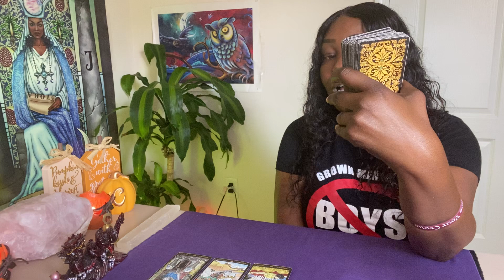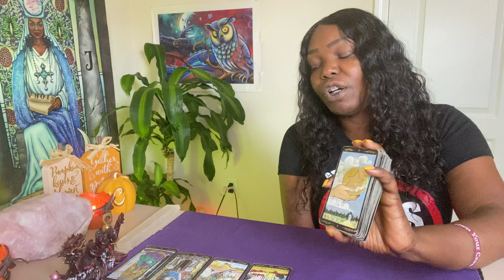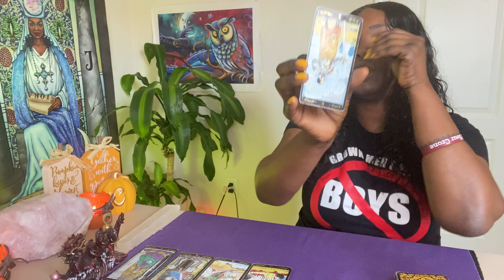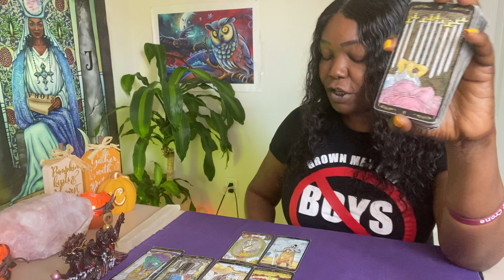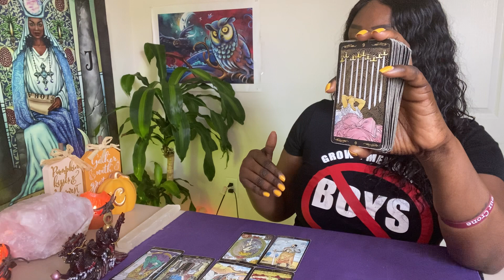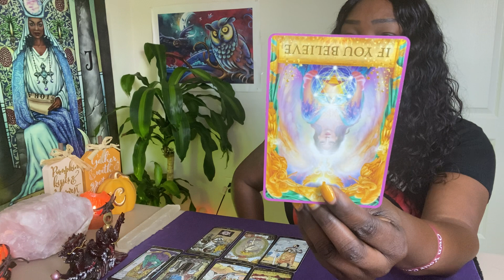CANCER ♋️ MAKING MOVES🏃‍♀️GOSSIPING BEHIND YOUR BACK🤫 USING YOU🤯SITTING ON 🎁 ⭐️CANCER MESSAGES⭐️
GENERAL TAROT READING FOR CANCER ♋️ PLACEMENTS 10/22/21